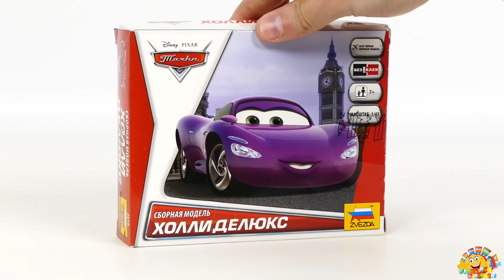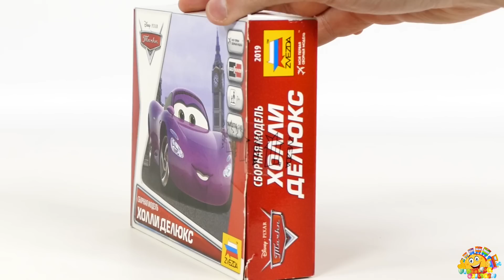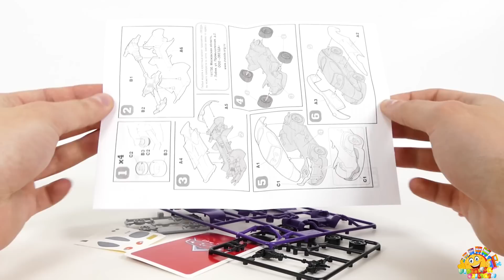Cars Holley ShiftWell Model Kit Zvezda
Information about the toy:
- Brand - Zvezda (Disney Pixar Cars)
- Name Toys - Holley ShiftWell
Music used in video:
00:00 The Story Unfolds (Sting) by Jingle Punks
00:07 The Story Unfolds by Jingle Punks
00:13 Italian Afternoon by Twin Musicom is licensed under a Creative Commons Attribution license
03:05 Skinny Leonard by Audionautix is licensed under a Creative Commons Attribution license
05:26 Disco Ultralounge by Kevin MacLeod is licensed under a Creative Commons Attribution license
09:01 The Only Girl by Silent Partner
10:40 Neon Storm by Jingle Punks